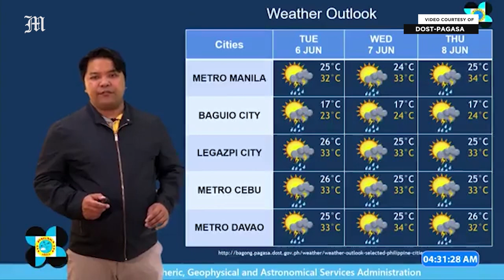Today's Weather, 4 A.M. | June 5, 2023